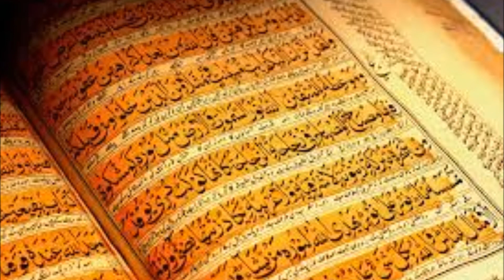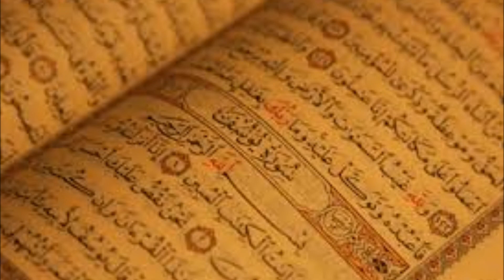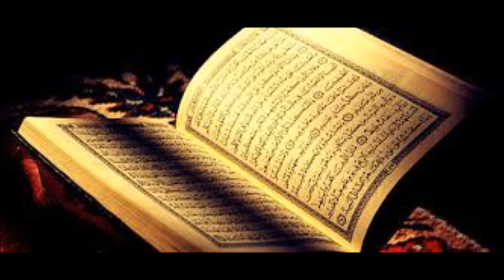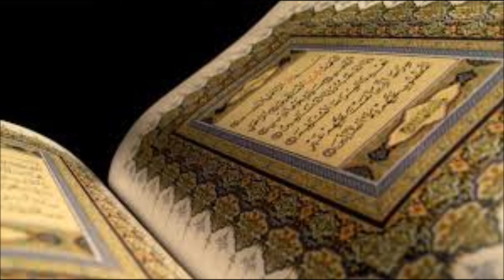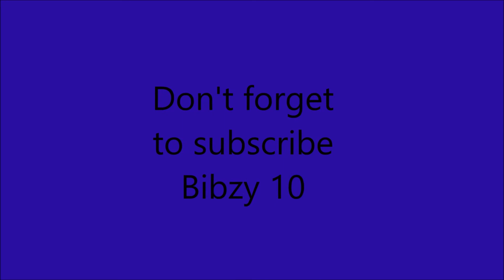Moulana Rafiq Sufi - State of the Ummah Batley 31/12/11